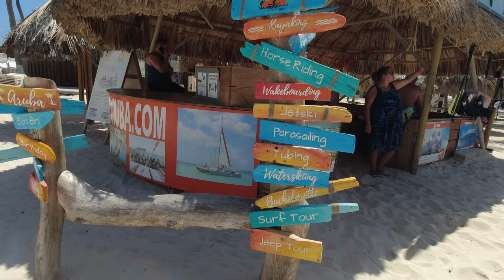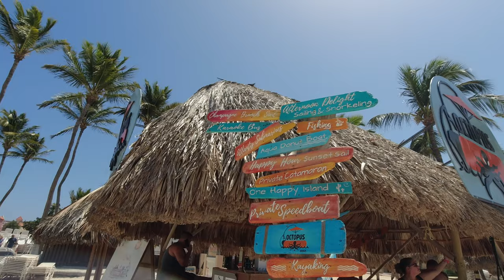Snorkling In Aruba / 41 Ft Catamaran Cruising the Ocean / Aruba Sun Shine and Beauty